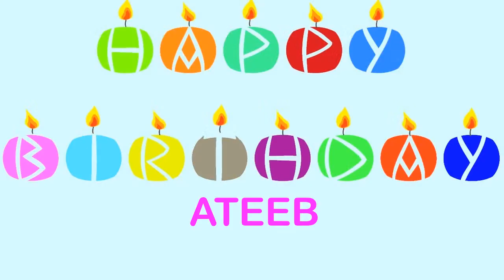Ateeb Birthday Wishes & Mensajes